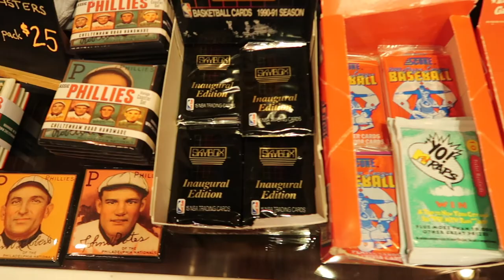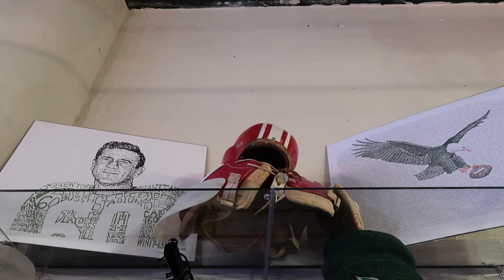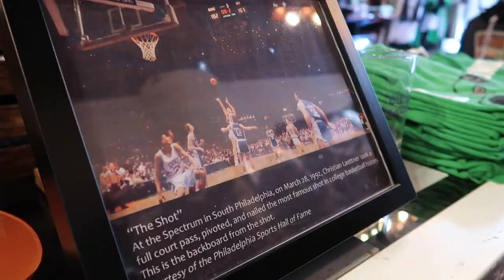Shibe Vintage Sports Interview (Philadelphia)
D.A.T.A. Productions x Shibe Vintage Sports Interview Collaboration. Talking with Co-owner Brian Michael about Philadelphia Sports history, the Philadelphia Eagles, clothing and more.